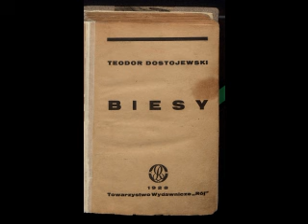011. Fiodor Dostojewski - Biesy